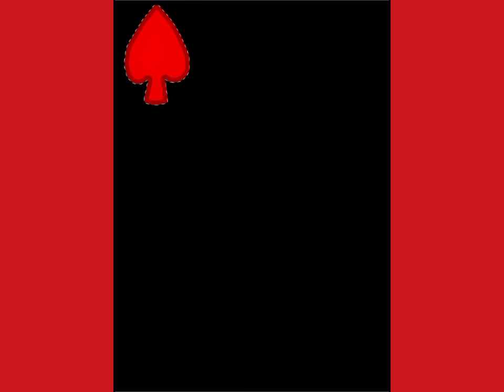Just something I made out of boredom